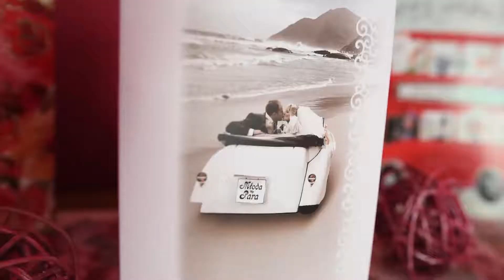Teledysk ślubny Ani i Patryka | 07.07.2018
Realizacja i montaż:
A Jak? A tak! Studio
Anna Jakuszko
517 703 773